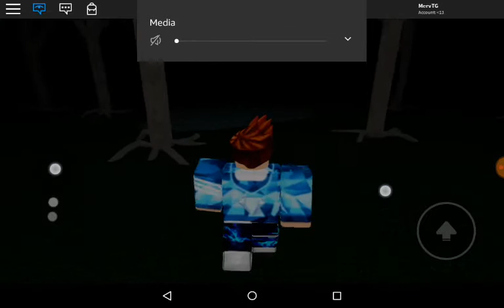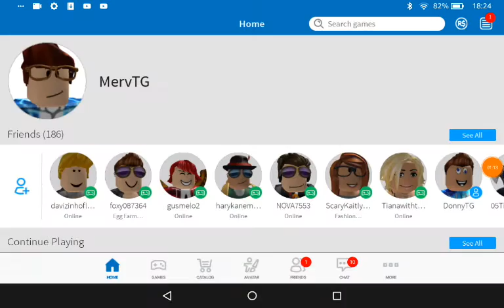Public yea that's right riblix